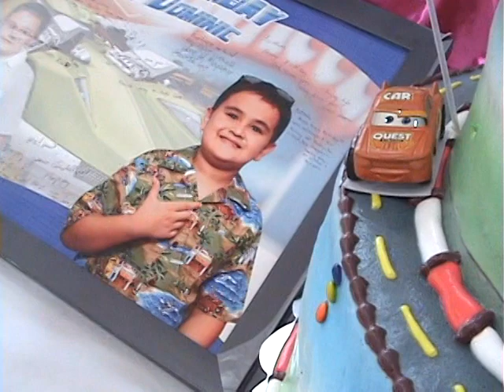PART 2 BIRTHDAY MATHEW